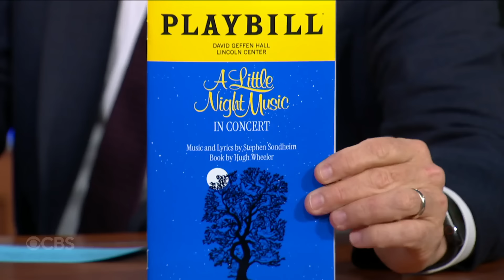Cynthia Erivo Reveals Her “Wicked” Character Elphaba’s Playlist: Kendrick, Beyoncé, Doja Cat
Emmy, GRAMMY and Tony Award-winning superstar Cynthia Erivo tells Stephen which artists are featured on the playlist she listened to when getting into character as Elphaba in the much-anticipated film adaptation of “Wicked.” Catch Cynthia performing at the Stonewall Day concert in New York City on June 28th and on stage in “A Little Night Music In Concert” at Lincoln Center.